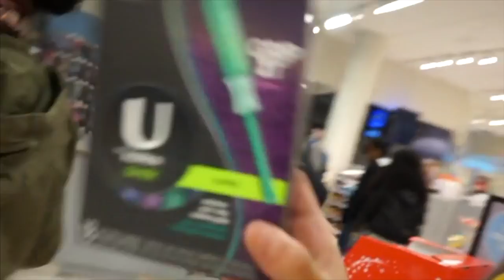A Dumb-funny VLOG IN TORONTO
A Vlog Teaser ~ something new from whats to come!
I've really missed you guys!!